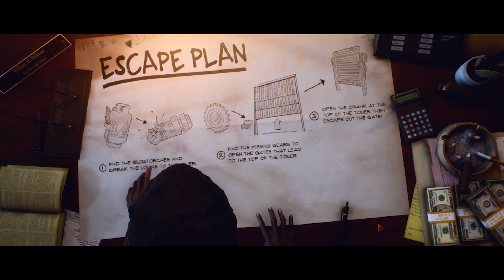[Last Year] ไม่จู๊คหนี แต่หวดผีให้ยับ ft.zbing, Maser Gamer, Xcrosz, Eva Gamer, Necross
LastYear เกมไล่ล่าตัวใหม่มาแล้ววว จะจู๊คก็ไม่จู๊ค หวดให้ยับไปเลยยย เก็บกดมานานแล้วววว